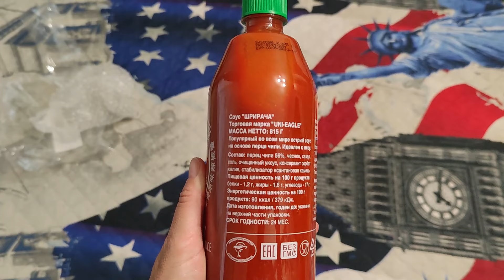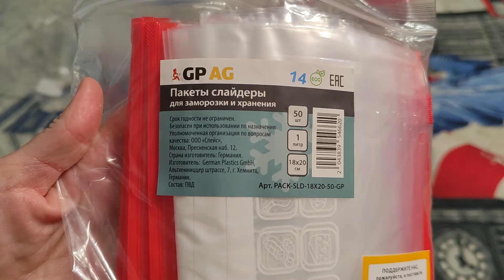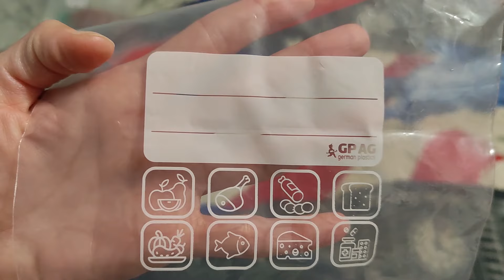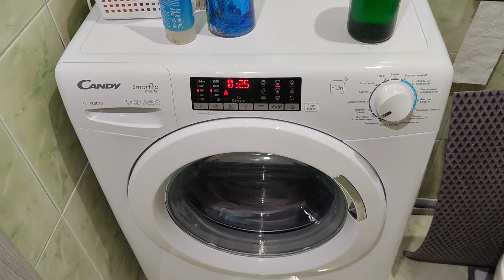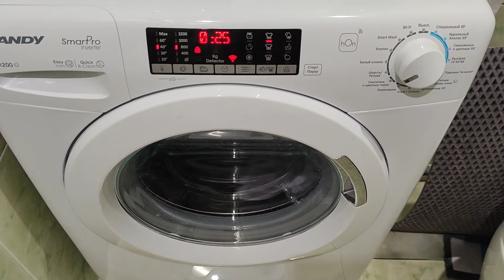ВЛОГ: Как мы затарились на Ozon и Wildberries и всё ещё не закончили РЕМОНТ 😂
💥Очередной влог из нашей реальной жизни.
Усаживайтесь поудобнее, наливайте чаек-кофеек и смотрите это видео. На связи канал "ФИЗРУК ПАЛЫЧ" 👀🫣